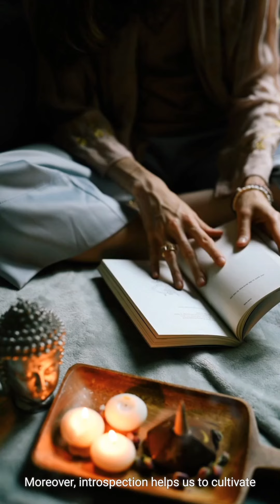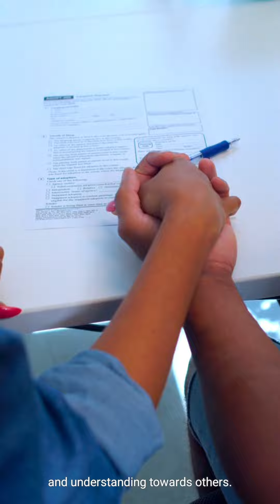Introspection—The Key to Navigating Life Effectively